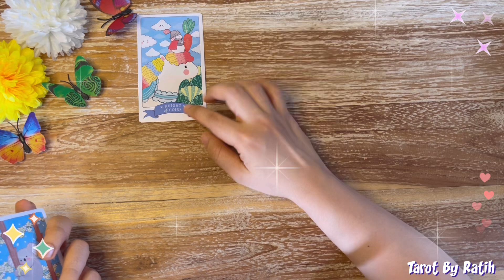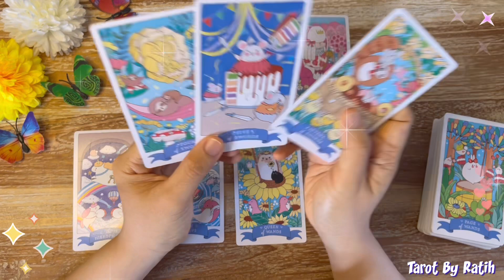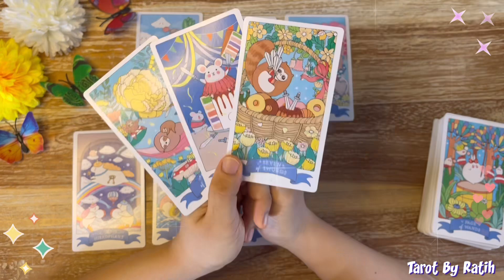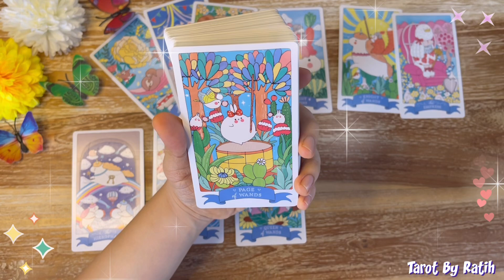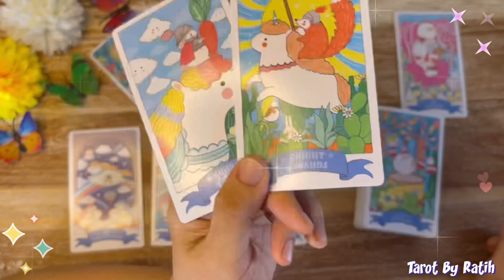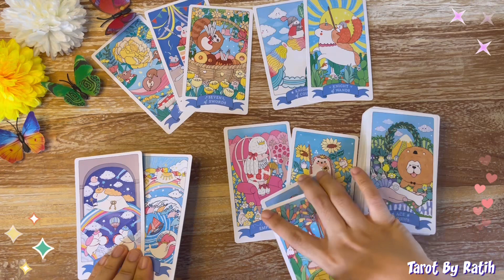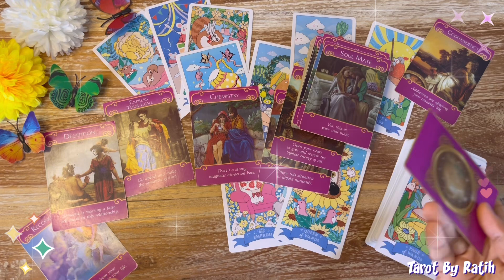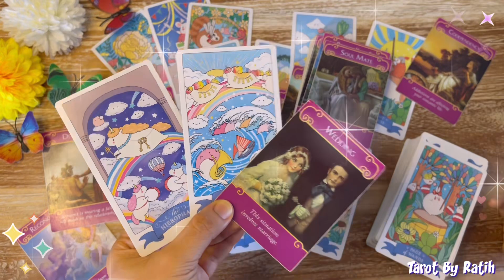✨ DIA YANG AKAN MENJADI AWAL BARU DALAM KISAH CINTAMU NANTINYA, KEBAHAGIAAN YANG BARU ITU HADIR❤️💫✨